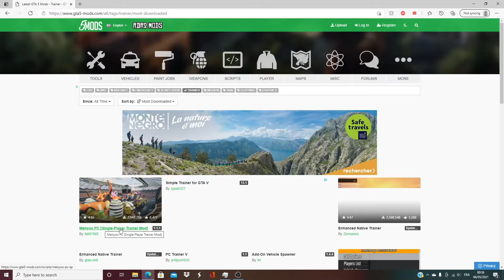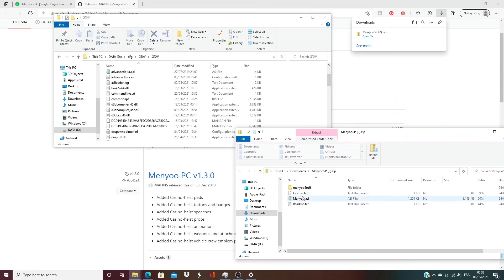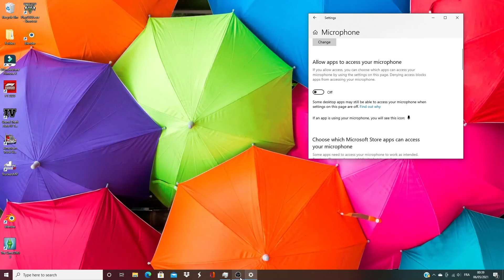GTA5 | How To Install Trainer/Menu Tutorial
Trainers Only Work On Story Mode, I Will Next Show How To Download Mod Menus